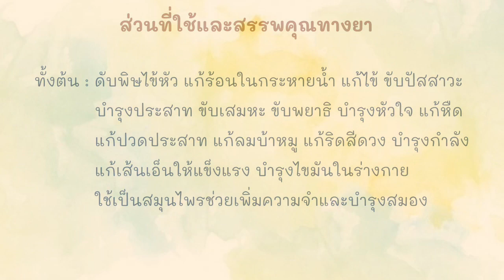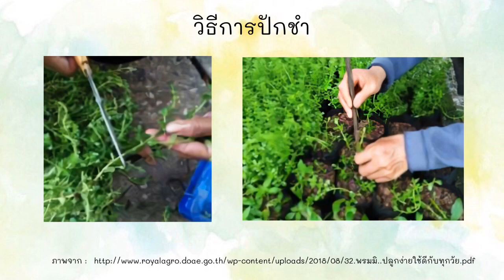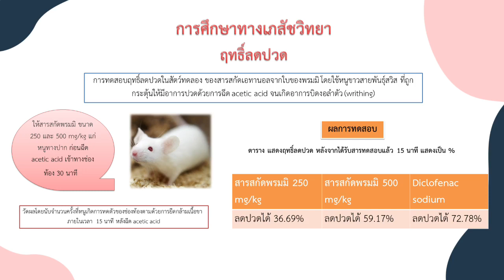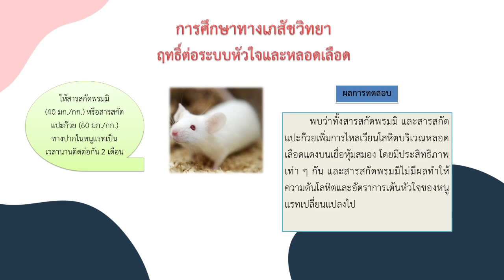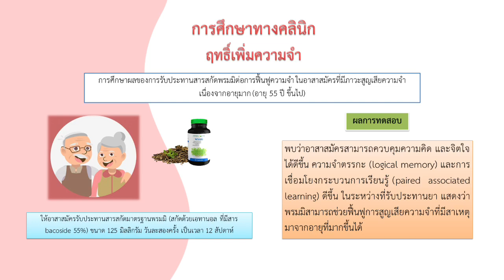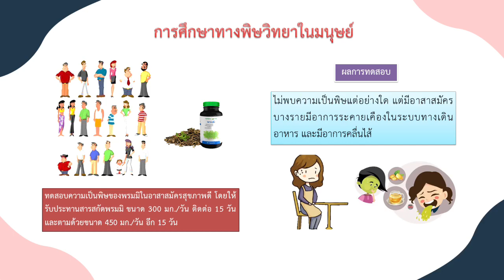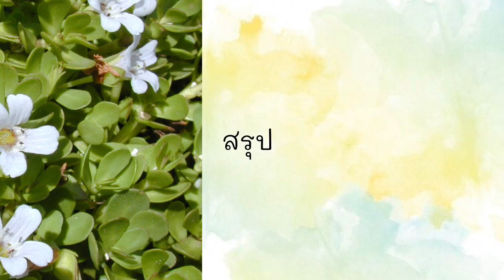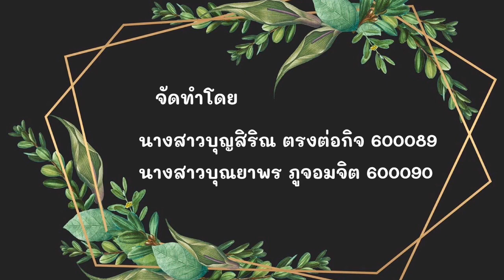พรมมิ Bacopa monnieri L Wettst Rx HCU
จัดทำโดย นศภ. บุญสิริณ ตรงต่อกิจ และ นศภ. บุณยาพร ภูจอมจิต
อาจารย์ที่ปรึกษา รศ. ภก. ชาญชัย สาดแสงจันทร์